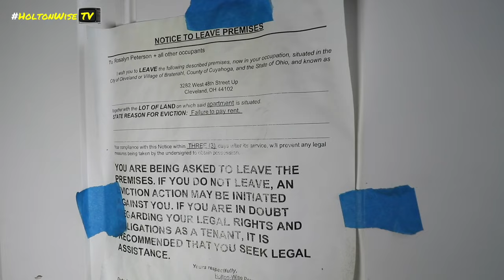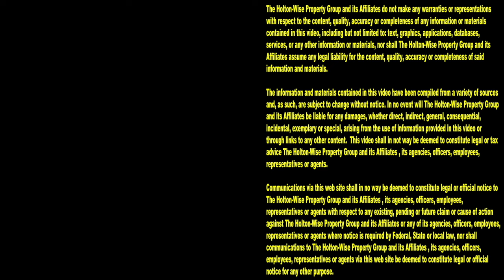Starting Section 8 Housing? Watch This First! | Tenants From Hell 285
Are you thinking about starting a Section 8 rental business? Getting into Section 8 housing is a very profitable business if you run your Section 8 rental property portfolio the right way. The thing is, most new investors in the Section 8 rental property space aren't prepared for how difficult being a Section 8 landlord actually is. A lot of new Section 8 real estate investors think it's as simple as buying Section 8 rental properties and then making millions of dollars cashing those government guaranteed rent checks. In reality, the life of a Section 8 real estate investor is much more difficult than that. In fact, some experienced Section 8 landlords think that Section 8 tenants are the worst. During the 285th episode of The Tenants From Hell Show you'll see a half hour of footage that will allow you to see what the life of a Section 8 housing landlord is really like. You'll get a look behind the scenes of a Section 8 rental property business that manages 1,000's of Section 8 renters in the best cities for Section 8 rental property investing in the USA. You'll see everything from evictions caught on tape, to property turnover inspections, to Section 8 tenants interacting with their landlord.